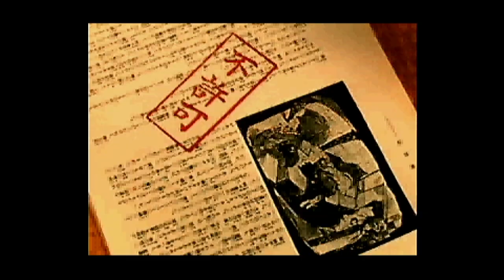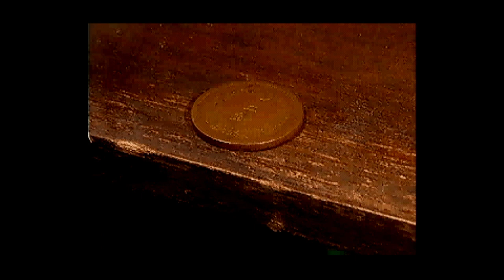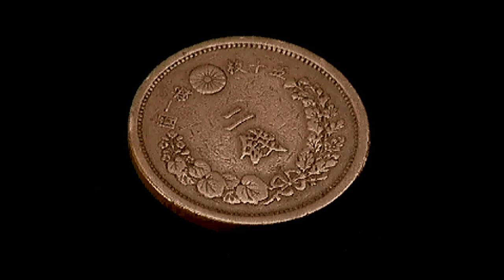Rampo (Sega Saturn)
Rampo is an obscure FMV adventure game for the Sega Saturn that never made it west. Easy to understand why as it's VERY japanese and would have required a ton of work to localise.

There are no fan translations or FAQs availible for this game but luckily we have the one and only Steelball Jack with us to help me translate on the fly!